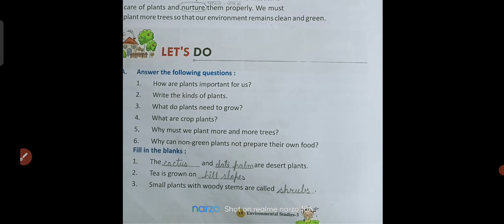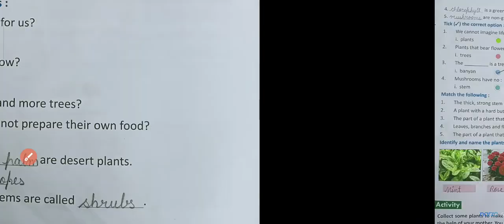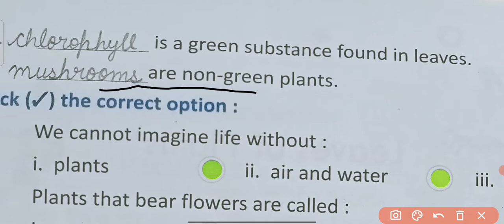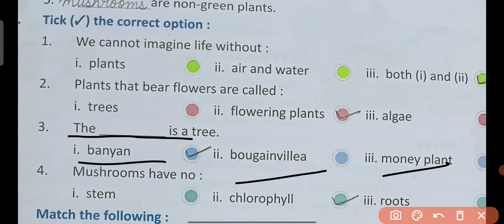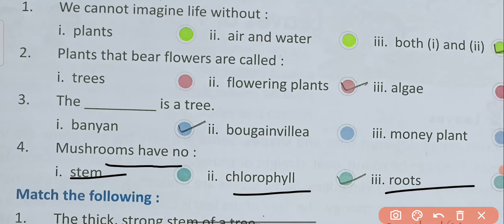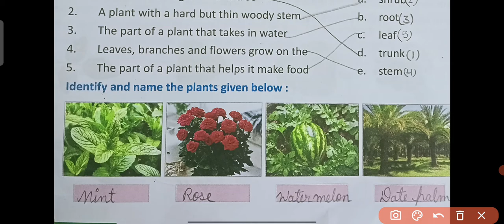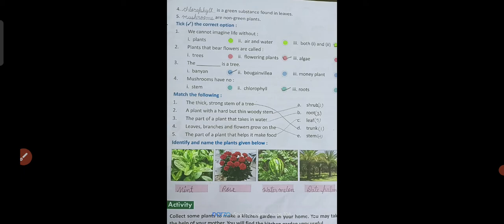class-3 /sub-evs/chp -3 Revision